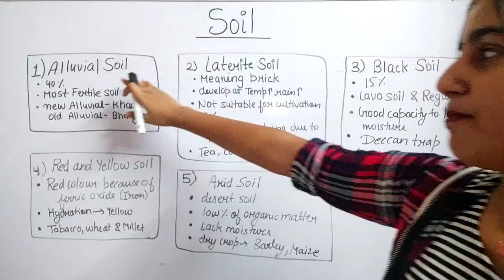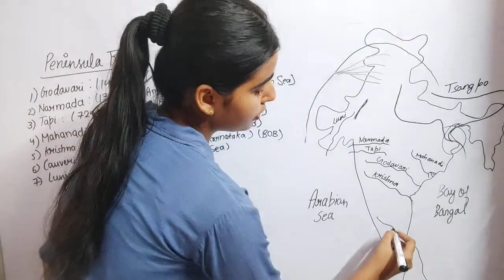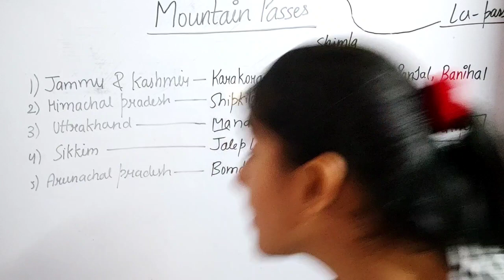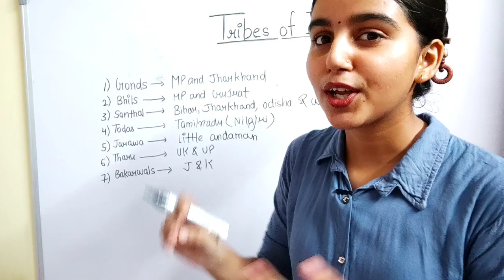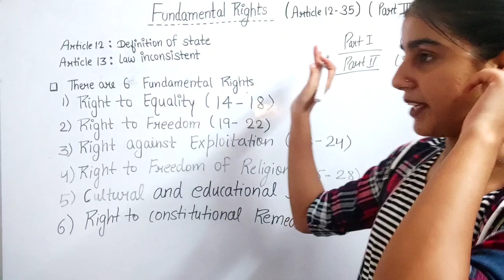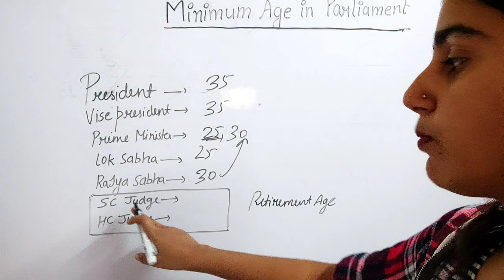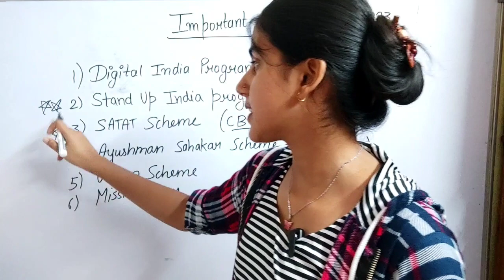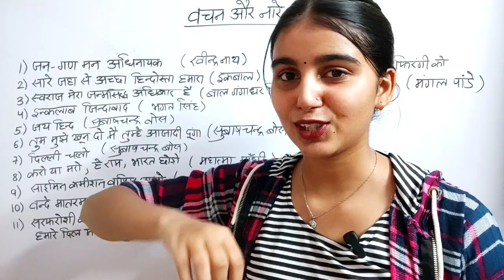Complete GK/GS MARATHON || Exam से पहले *अंतिम प्रहार* || यही से आएगा प्रश्न🔥||SSC MTS 2023 🎯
Complete GK/GS MARATHON || Exam से पहले *अंतिम प्रहार* || SSC MTS 2023 🎯Complete GK/GS MARATHON || Exam से पहले *अंतिम प्रहार* || SSC MTS 2023 🎯Complete GK/GS MARATHON || Exam से पहले *अंतिम प्रहार* || SSC MTS 2023 🎯Complete GK/GS MARATHON || Exam से पहले *अंतिम प्रहार* || SSC MTS 2023 🎯